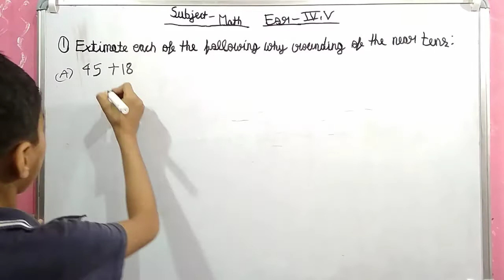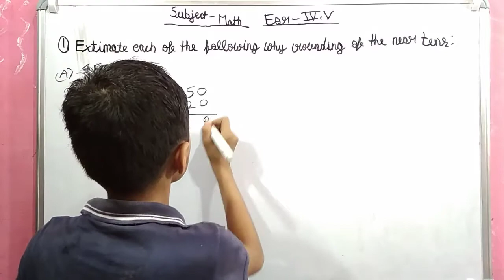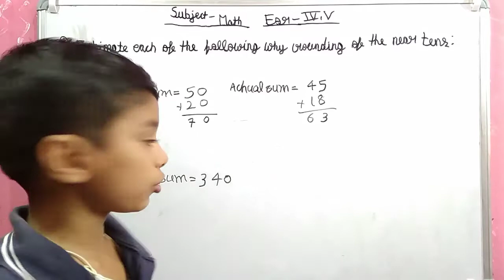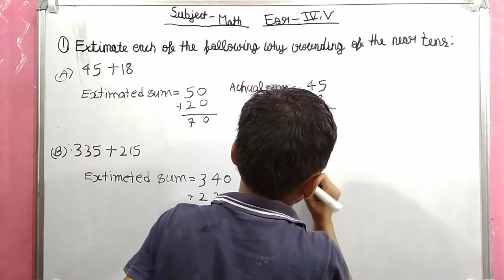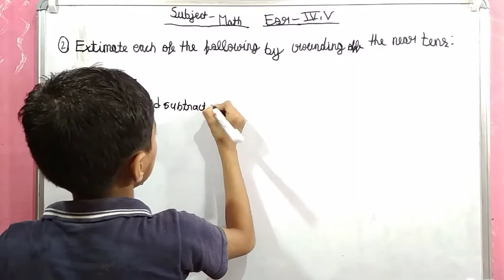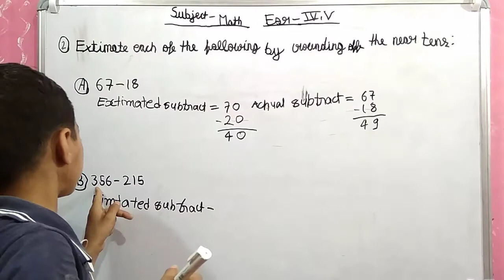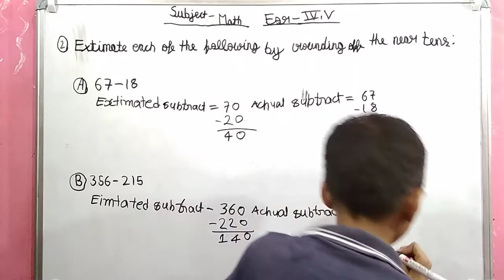Math class estimate in actual sum subject math math ki class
Education channel

नमस्कार दोस्तों आप सभी का स्वागत है हमारे यूट्यूब चैनल पर

                    (Diamond guru)

English tense
English grammar tense
Maths all
Master class
Computer basic
CBSE Bord math
Hindi class
CBSE Bord class

Diamond guru Class